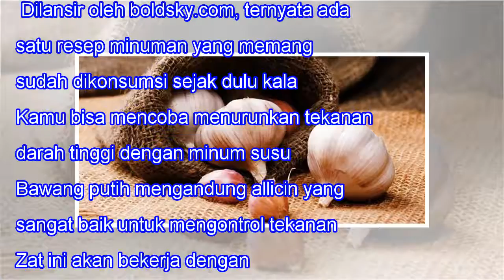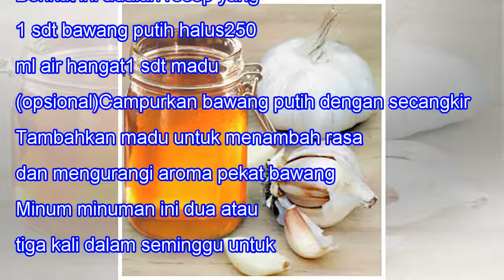Turunkan Tekanan Darah Dengan Bawang Putih dan Madu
Turunkan Tekanan Darah Dengan Bawang Putih dan Madu When we lose one we love, our bitterest tears are called forth by the memory of hours when we loved not enough. -- Vemale.com - Darah tinggi adalah salah satu gangguan kesehatan yang cukup serius Ladies. Tekanan darah tinggi yang dibiarkan saja ter...